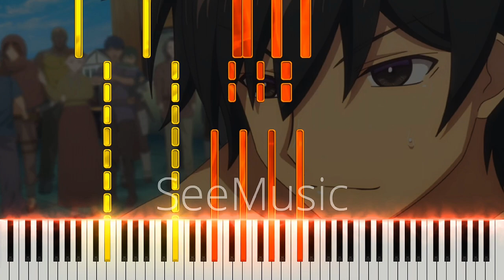Mathematics Bare Knuckle - Ningen Fushin Episode 6 OST (Piano + Sheets)